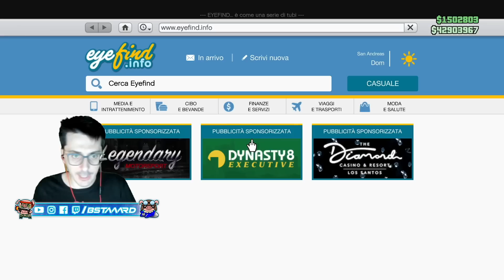SRT DEMON da 4.100.000$ - GTA5 ONLINE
PC GAMING
►SCHEDA MADRE
►SCHEDA VIDEO
►SSD ESTERNO
►SCHEDA ACQUISIZIONE
►ACCESSORI: [STRISCIA LED] / [PROLUNGA CAVI RGB ] / [STREAM DECK]

PERIFERICHE
►MOUSE 1
►MOUSE 2
►TAPPETINO WIRELESS